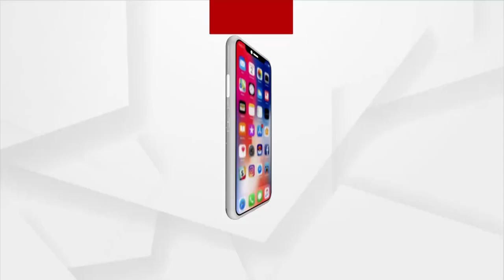ସମୀର ରଞ୍ଜନ ଦାସଙ୍କୁ କଳା ପତାକା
ନିଜ ନିର୍ବାଚନ ମଣ୍ଡଳୀ ଗୋପ ବ୍ଲକରେ ଗଣଶିକ୍ଷା ମନ୍ତ୍ରୀ ସମୀର ରଞ୍ଜନ ଦାସଙ୍କୁ କଳା ପତାକା ପ୍ରଦର୍ଶନ । ବିଜେପି କର୍ମୀ କଳା ପତାକା ପ୍ରଦର୍ଶନ କରିଛନ୍ତି ।